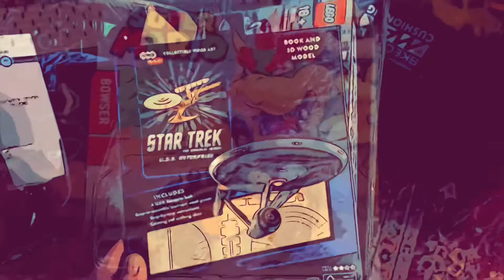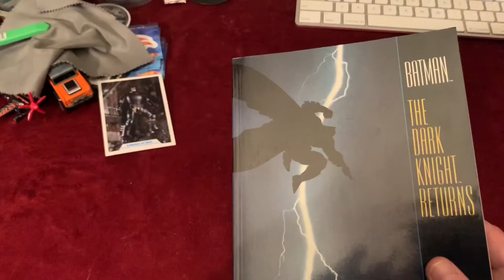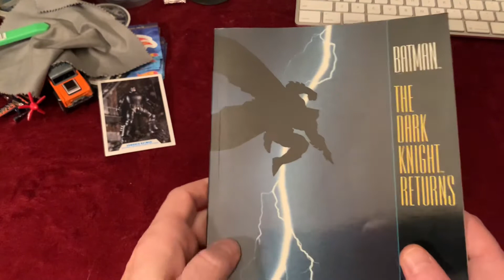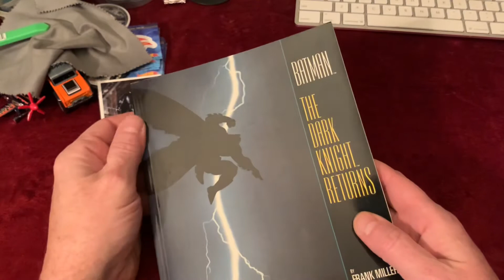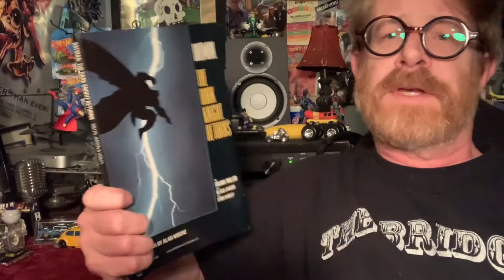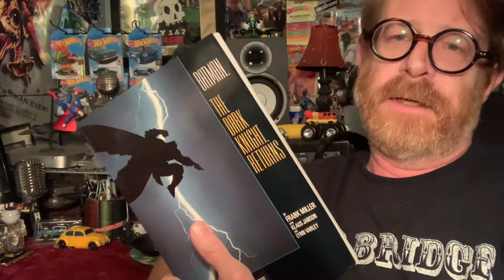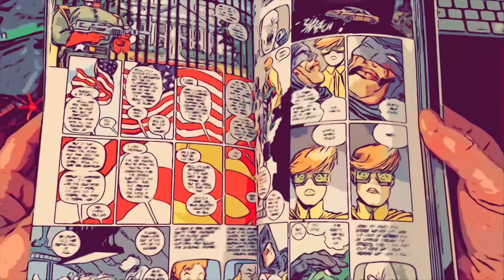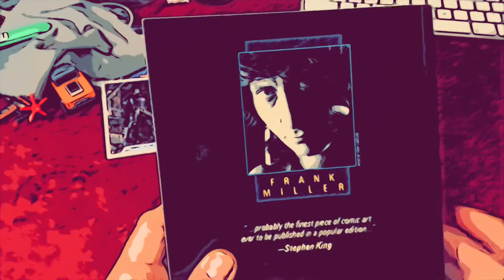“The Dark Knight Returns” (1986) || The Book, and a Few of The Figs